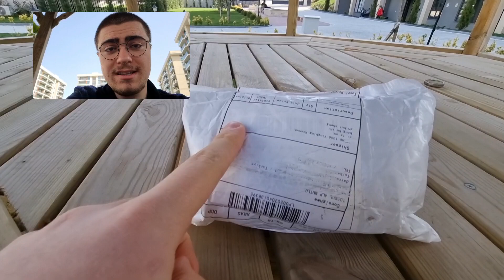Yanlışlıkla POC Aldım!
Poc gözlük aldım.